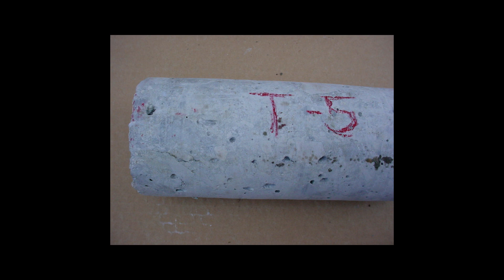DESAGREGACION DEL HORMIGON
En este video vamos a poder ver, lo que significa la desagregación del hormigón en pilares, asi como sus causas principales y las medidas que deberemos tomar, para resolver esta patologia.

Y RECUERDA

 Mi objetivo es compartir contigo, mi experiencia y trabajo.
Escribe en los comentarios, el tema que te gustaria del que hablara o grabara un video.